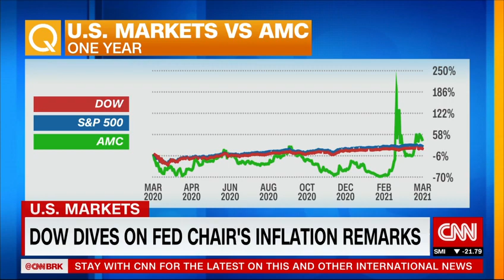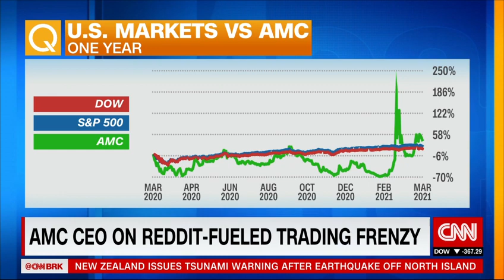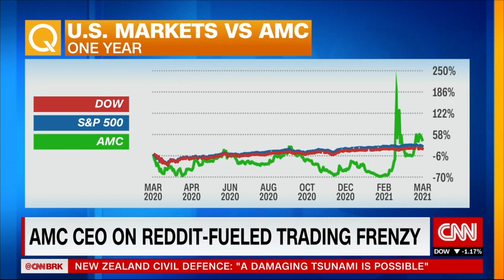AMC prepares for theaters to reopen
It's been a wild year full of plot twists for AMC! CEO Adam Aron talks reopening big screens in the Big Apple, the recent Reddit-fueled trading frenzy, and why he is "optimistic" about a compromise with WarnerMedia.